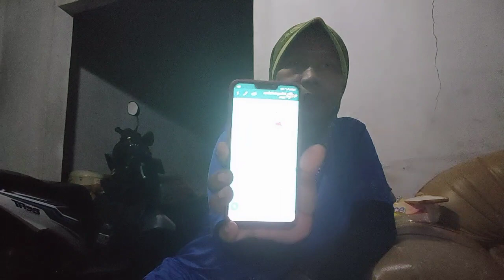Ratu makan malam makan roti Pagang 👍